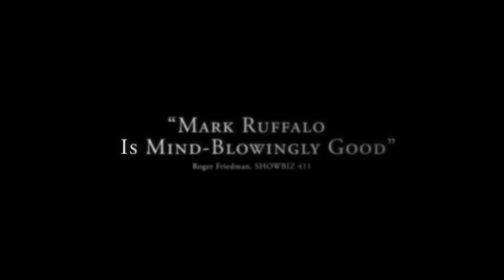Охотник на лис 2014 трейлер